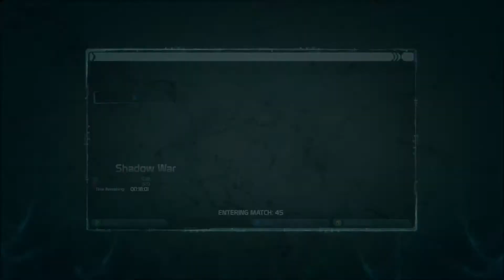Defiance Gameplay 3/17/2018- Shadow War- Capture And Hold PVP- pc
Defiance Gameplay Free to play MMO Defiance third person shooter pvp & pve gameplay, North America  server on PC.